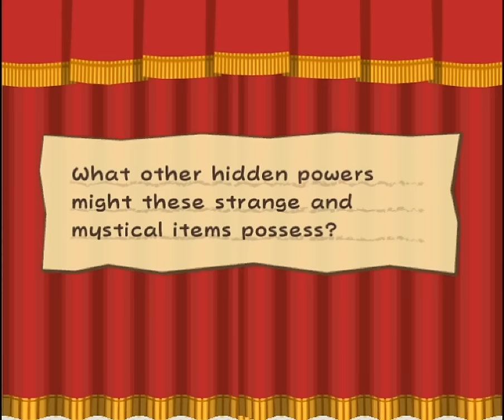Paper Mr. Champion TTYD - 34 - he flips, flaps and slaps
wait
does the match stipulation actually do anything ? like what happens if you don't do it, here, specifically